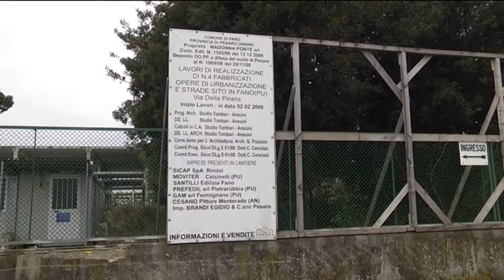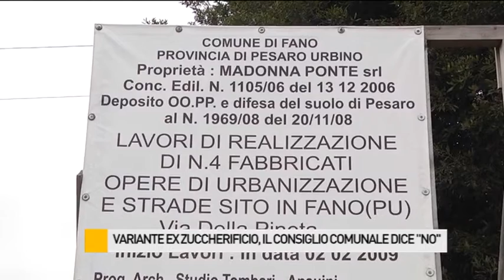Variante Ex Zuccherificio, il Consiglio Comunale dice "No"